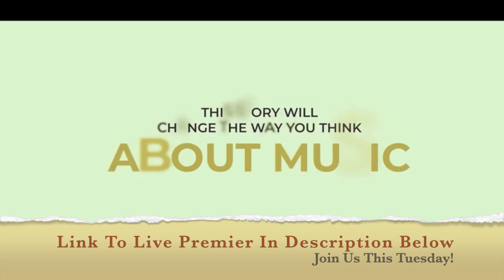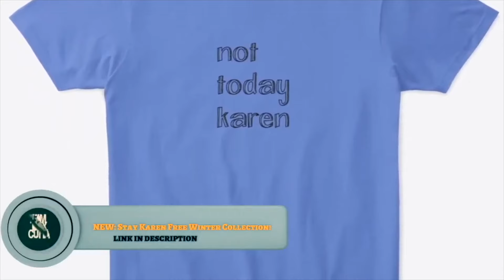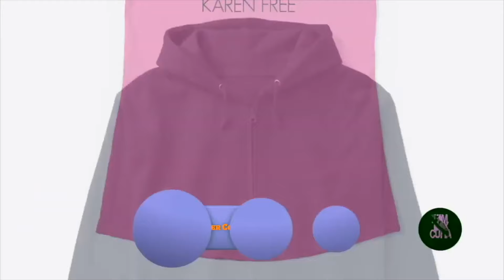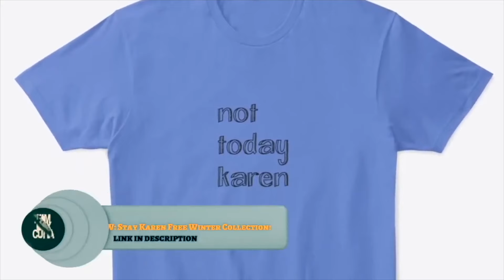Top 10 Most Entitled And Delusional Karens Lose It! Part 2 | Best Of TBC Series